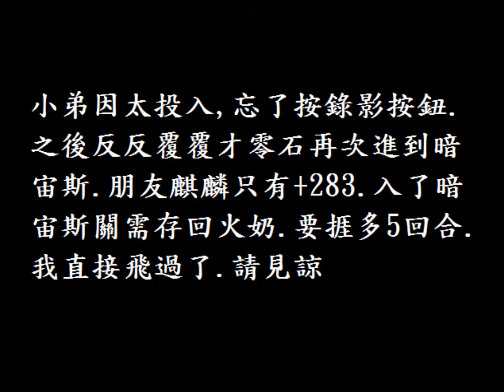[ 力奇轉珠! ] 極限ゴッドラッシュ！ - 神世界 絶地獄級 - 聖煌天の麒麟・サクヤ 25倍PT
Player : ♔HyunA♥綾波

喜歡的話就like一下,或者share給朋友看

首先 十萬個對不起 真的太投入 忘了按錄制
試了20場才跟原片的情況一樣 技能回合數也是相同

第一關: 存技位

       順序出 1) x珠變心珠+ 13022攻, 2) -99%hp, 3) 連打7814

       利用攻擊(1)的心珠 回血, 不過要等她出了技(2)才回血

       水巨人亮燈即走

第二關: 只強攻 硬爆 強姦她

        最理想劇本: 入場齊珠 先25倍攻, 小雅開盾
                   再轉一下打入草屬區, 小雅打13734
                   再轉多一下打入14%區, 小雅發呆
                   少血的話可先開水巨人防木宙斯先制(22601)
                   有心珠便回血+轉25倍秒掉 (難度比較高)

第三關: 木宙斯 -- 入場先開一下麒麟小重力 再開白盾
                 轉一下, 此時水巨人還有2回合, 木宙斯開盾
                 如第二下轉珠打入30%血量, 確保血量有17385以上

第四關: 狂王子 -- 開火奶 回合數內秒掉

          撒旦 -- 相比之下小弟覺得比較易的一方
               因為全暗屬的關係, 小弟的隊伍很有利
               回合數內秒掉 危險的話才開白盾轉光珠出來殺

BOSS -- 存回火奶 白盾技能
       要捱有一定的難度 看運吧
       存回火奶後開一下宙斯,麒麟小重力, 以確保暗宙斯在暗屬
       如果版面上不夠三串光珠(開白盾技能後的也計算在內),
       開宙斯而不開麒麟小重力, 防止天降打入光屬
       開了白盾技, 轉珠轉珠後即可